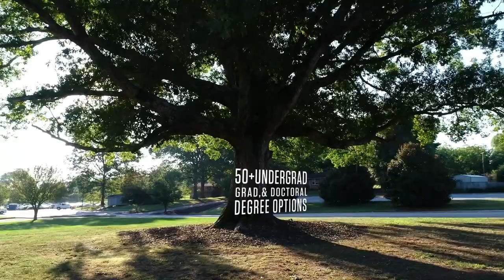SWU Quick Facts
Want to get to know Southern Wesleyan University? Watch this short video for some quick facts about this faith-filled community in upstate South Carolina!

Founded in 1906, the main campus of Southern Wesleyan University is on 350 acres in Central, South Carolina. SWU is a Christian institution where inventive learning and transformative experiences happen through a faith-filled community. Students have relevant, experiential learning opportunities through over 40 on-campus degree programs. 18 athletic teams compete in NCAA Division II: Conference Carolinas. SWU also offers accredited online bachelor’s, master’s, and doctoral degree programs, recently ranked No. 2 “Best Online College in South Carolina” by EDSmart. SWU has been named in the top 25% of “Transfer-Friendly Colleges” by Phi Theta Kappa, and named a “Military Friendly School” by VIQTORY.

Southern Wesleyan University is a Christ-centered, student-focused learning community devoted to transforming lives by challenging students to be dedicated scholars and servant-leaders who impact the world for Christ.